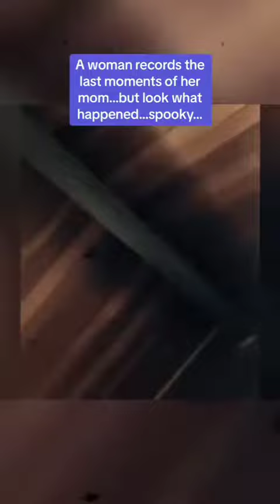a woman saw something her last moment